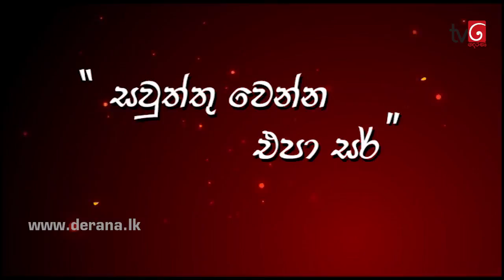Naataka Maarai - Ep 552 | Sawutthu Wenna Epa Sir ( 04 - 08 - 2017 )